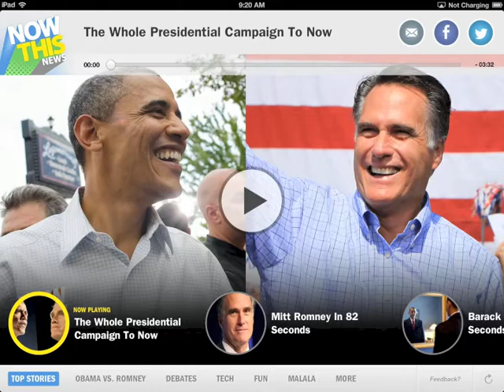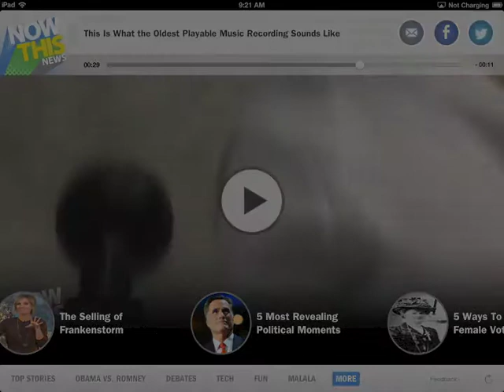NowThis News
A new video news aggregation app has launched. NowThis News is the product of Huffington Post co-founder Ken Lerer and former CEO Eric Hippeau. The app is a lot like another video aggregation news product, Newsy.